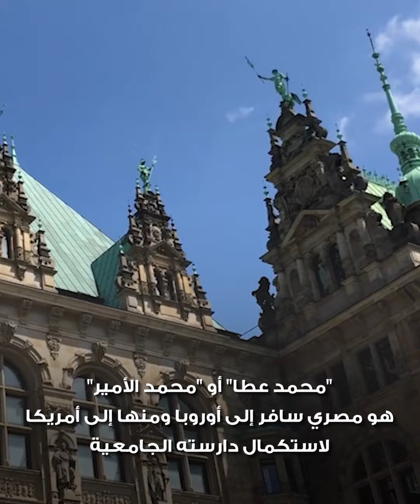في الذكرى الـ 22 على حادث 11 سبتمبر.. ماذا حدث قبل "غزوة منهاتن"؟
إعداد: أحمد الشيخ